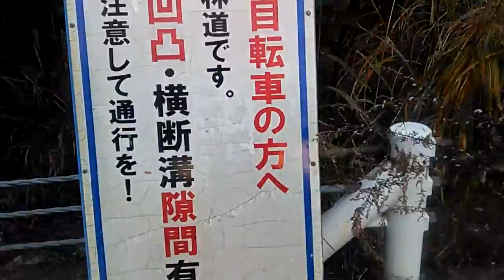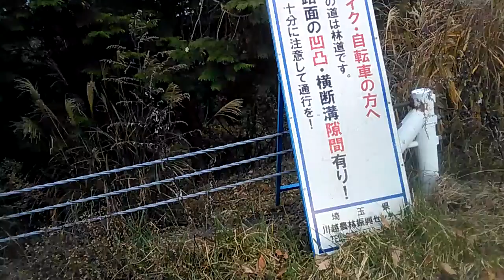心霊なの？顔振り峠に行ったつもりが・・・ 7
小さい駐車場があったからよったのかな？